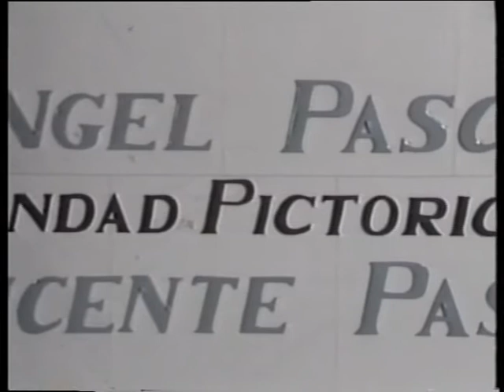Arqueologica circiter - Última exposición de LA HERMANDAD PICTORICA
Salas de la Diputación de Huesca - 1989 - Texto Francisco Calvo Serraller - Voz de A. García Jaime - Realización Eugenio Monesma - Producción DIPUTACIÓN PROVINCIAL DE HUESCA